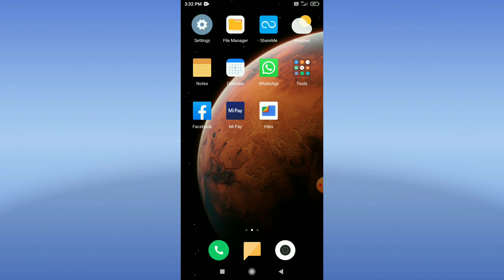Whatsapp me dark mode kaise kare || how to enable dark mode on Whatsapp